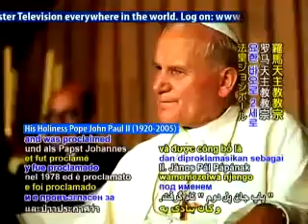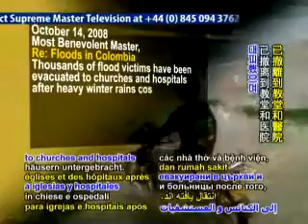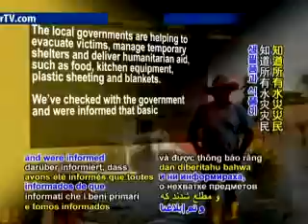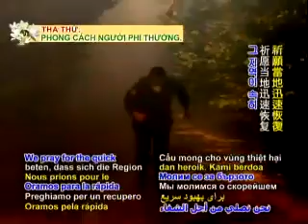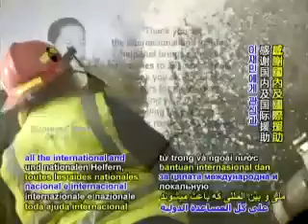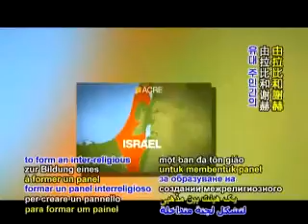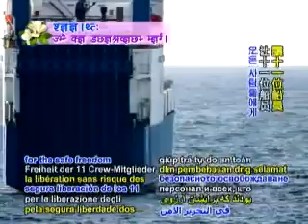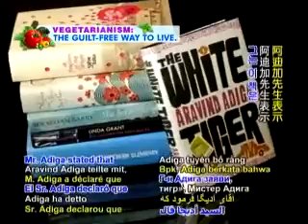SupremeMasterTV Noteworthy_News 2008.10.16